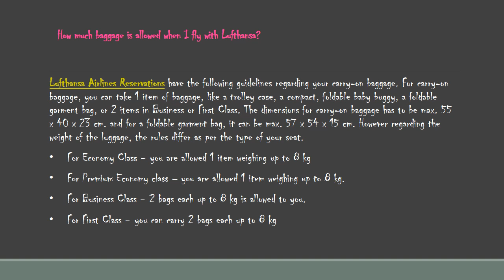Fly with Lufthansa Airlines Reservations to save more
Choose Lufthansa Airlines Flights for an awesome journey.  Get the Impeccable and innovative service and most friendly fares at Lufthansa Airlines. Get suggestions Tips and knowledge and many more stuff on our blogs when you book tickets with Lufthansa Airlines Pack your bags with Porter and get some of the most amazing benefits.